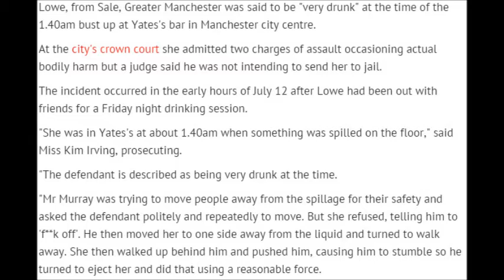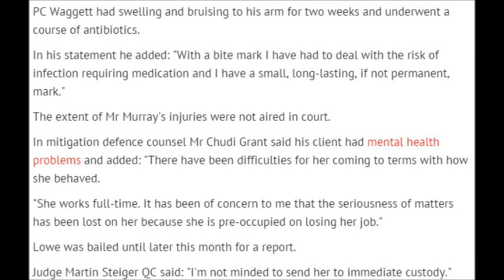Ladette lout bites chunk out of bouncer and attacks cop during drunken Yates's bar bust-up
Carer Georgina Lowe mauled the doorman and sunk her teeth into a policeman during her drunken rampage
A ladette lout mauled a bouncer and policeman during a drunken rampage after she was asked to move away from a spilt drink.

Georgina Lowe, 20, bit a chunk out of the arm of doorman Nathan Murray after he asked to step away from a pool of beer for her own safety.

Police were called to the scene but Lowe then sank her teeth into the arm of PC Matthew Waggett as he was restraining her - then begged him not to arrest her as she had job working as a carer.

Both victims had to undergo hospital treatment, with PC Waggett suffering a bite of half an inch to the right arm where the skin was punctured.

In a statement the constable said he found Lowe banging her own head on a pavement and added: "I tried my upmost to help calm her down and diffuse the situation. While having been assaulted on numerous occasions throughout my 14 years in the job, I didn't expect to be assaulted by a person I was attempting to help."